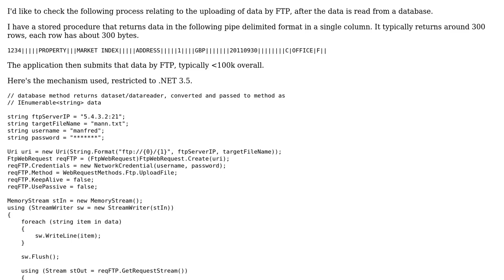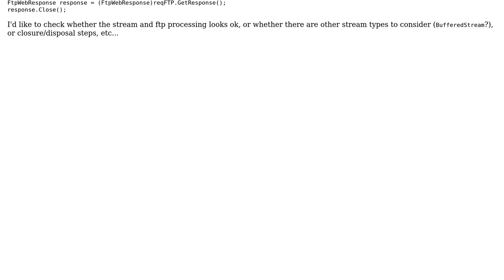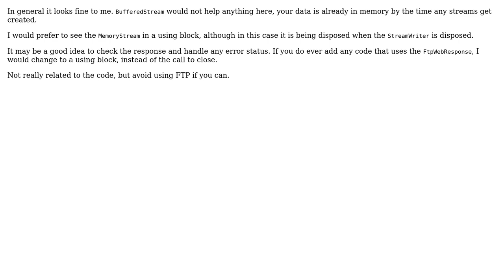Data to FTP upload by stream copy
With thanks & praise to God, and with thanks to the many people who have made this project possible! You are responsible for your own actions.